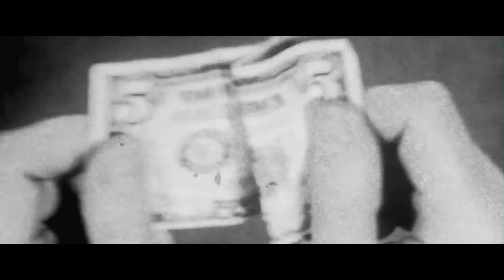Искусство обмана / Lying and Stealing - трейлер (дубляж)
Обаятельный и ловкий вор Иван, специализирующийся на краже произведений искусства, хочет уйти из «профессии». Он встречает молодую актрису Элизу с сомнительным прошлым и грузом долгов. Объединившись с ней, Иван проворачивает свое последнее, самое дерзкое ограбление, рискуя свободой, жизнью и любовью.